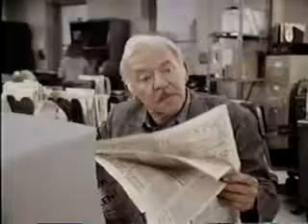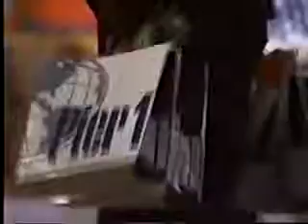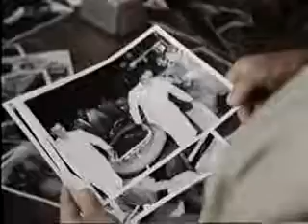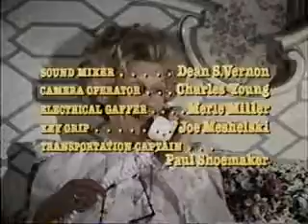Lou Grant S04E01 Nightside